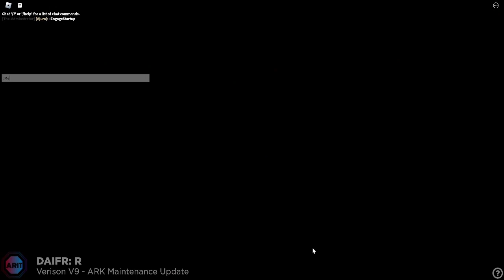Delta Arit V9 Christmas Meltdown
If you wish to recreate stuff. Do credit!